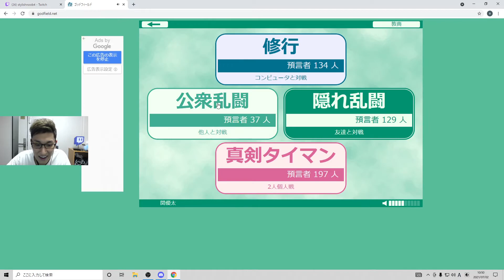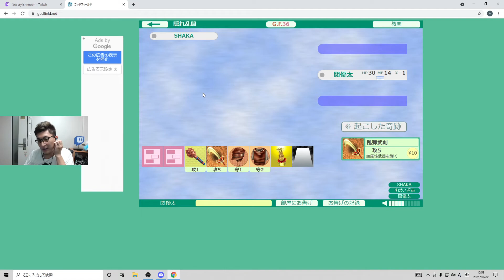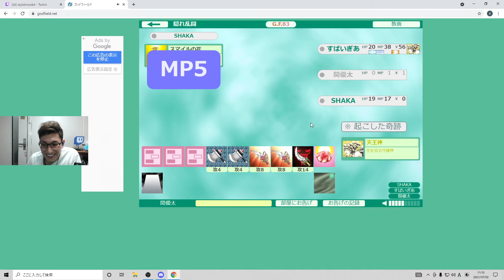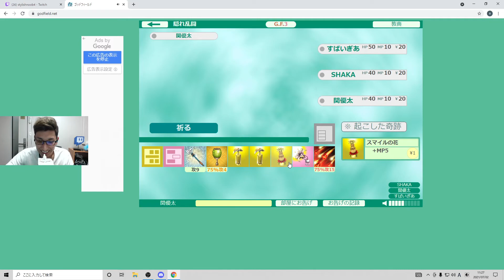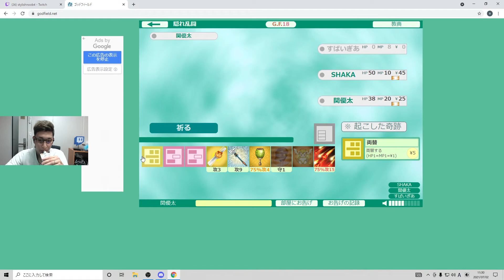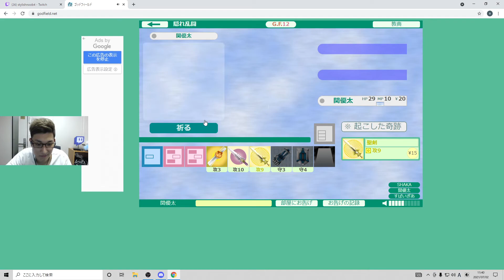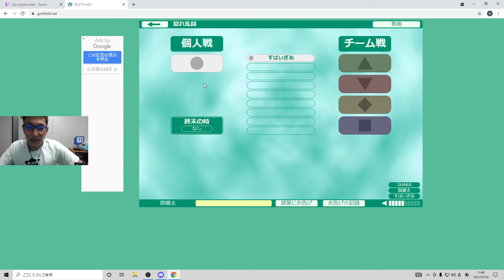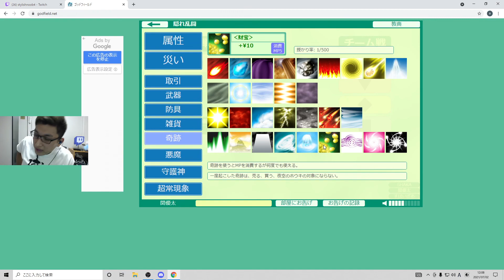7次会/2021年7月1日/God Field/SPYGEA SHAKA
stylishnoobさんの配信
日付:2021年7月1日
ゲーム:God Field
プレイヤー:stylishnoob SPYGEA SHAKA